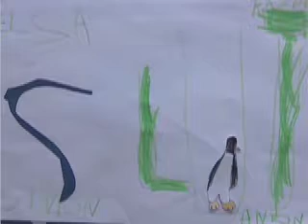gamlaupsala 130911 FKA